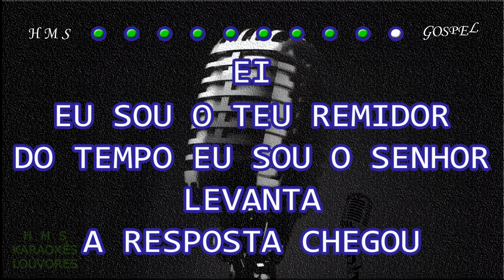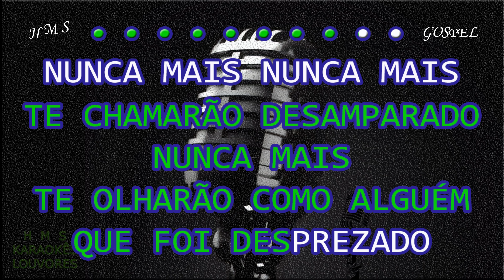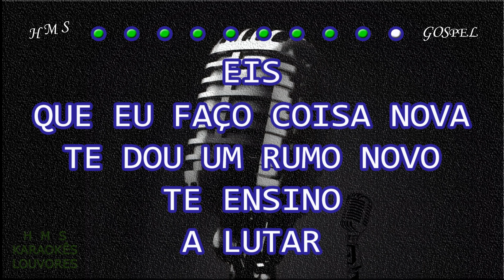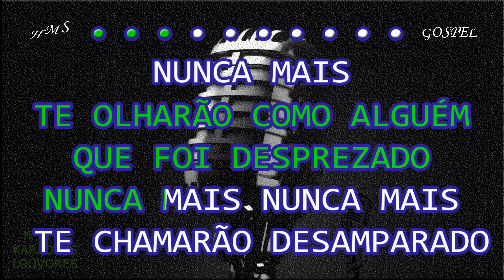Sarah Farias | Nunca Mais | Karaokê | Playback | Oficial ®™✓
🤳PLAYBACK'S EXCLUSIVOS🤳

7 ANOS DE PRODUÇÃO HMS GOSPEL MUSIC✔

✔ATUALIZAÇÃO SEMANAL✔

✔ Nunca Mais
Sarah Farias

Olhei e enxerguei sua dor
Vi o quanto se humilhou
Sei que a marca ficou
Ei, Eu sou o teu remidor
Do tempo, Eu sou o Senhor
Levanta a resposta chegou

Desertos não duram pra sempre
Por mais que a pressão aumente
Aguente, filho aguente

Aguente, filho aguente

Eis que Eu faço coisa nova
Te dou um rumo novo
Te ensino a lutar
Estou removendo este fardo
Prossiga para o alvo
E não olhe para trás

Assim diz o Senhor

PARA MAIS!

🅷everton
🅼ontalvão
🆂antana